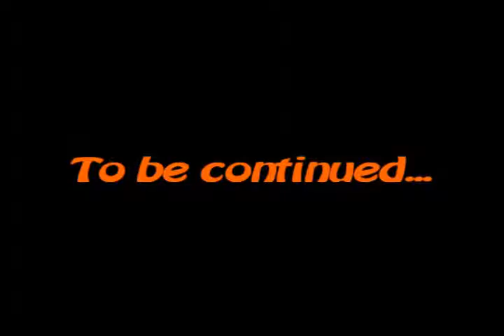Let's Play Retro Games! Commander Keen part 9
This is the start of a series I decided to do with Jghstar101. Here we will play some old retro games and see if we can beat them. Back to Catgir's turn.